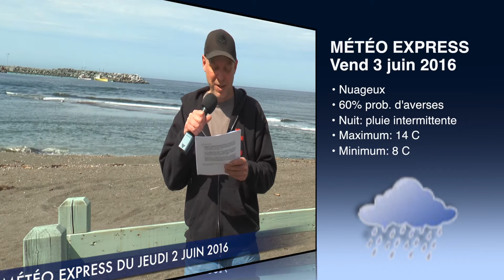MÉTÉO EXPRESS du 2 juin 2016 - Télé-Soleil - St-Maxime-du-Mont-Louis